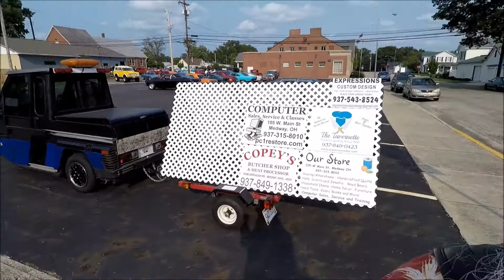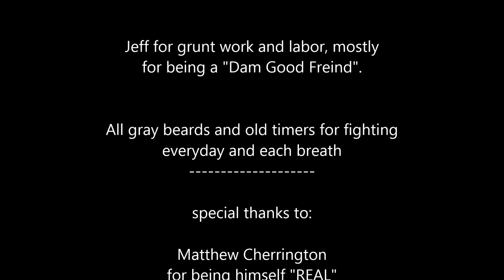GO4RIDER - New Carlisle Cruise In 9-4-17 (LABOR DAY)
GO4RIDER - New Carlisle Cruise In 9-4-17 ,.. it has been a very ruff week, so far.  hope these pics help in some way,... ;-}